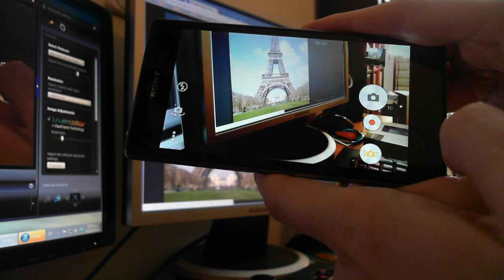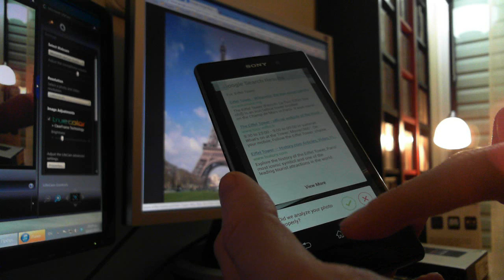Search with pictures on your Sony Xperia Z1